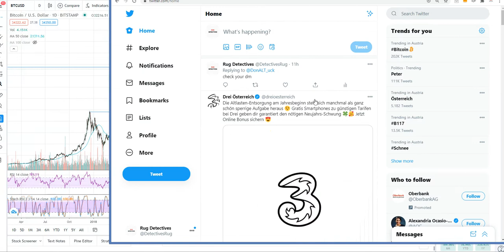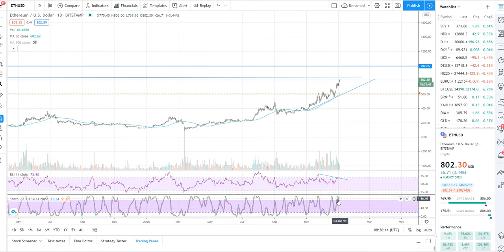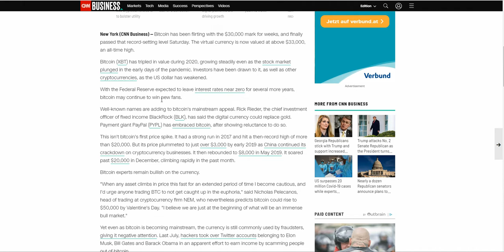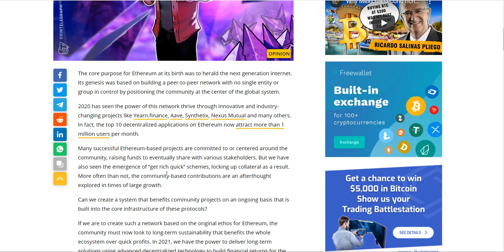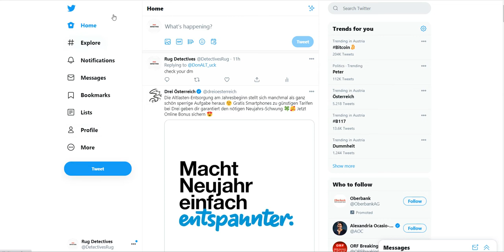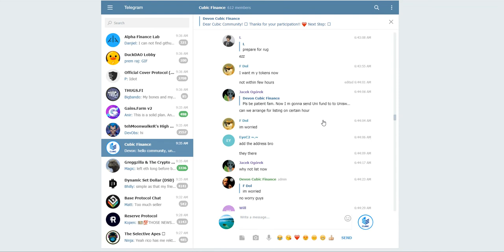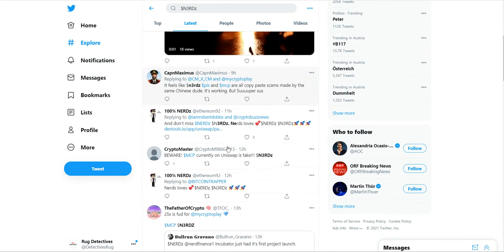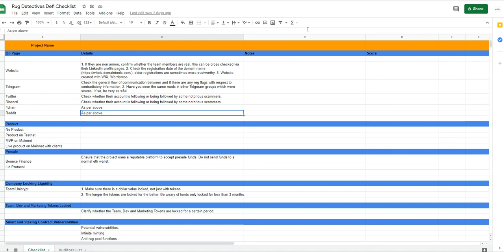BTC Mooning 35k and $CUBIC Rug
We covered the following areas in this video:

1. BTC Technical and Fundamental News
2. ETH Technical and Fundamental News
3. Cubic Finance Rug and recommendations
4. Rug Detectives Checklist

​Binance Exchange Account Link to first get BNB and use Binance Smart Chain: ​

My actual trading entries, projects of the month, rankings and conversations with crypto founders can be found

Is there a project that you would like audited?

Rug Detectives auditing (checklist is on its way).

Eth: 0x932aCD8FBDED06b2083DBefb70c7b85fd61A4469
BTC: bc1qp6u9awngzaut04eytzep80g67u3wql7alq53kf